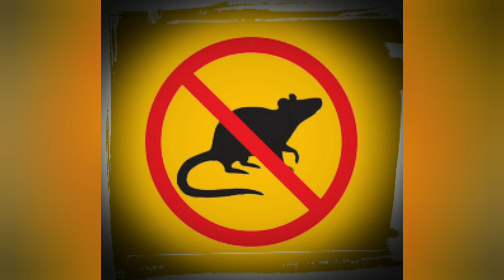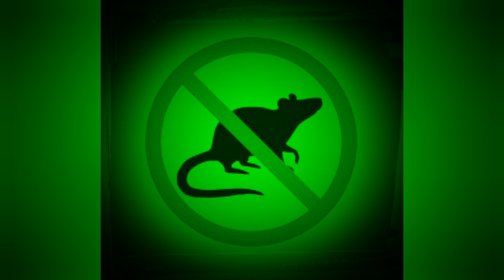Rodent Repellent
Ultrasonic rodent repellent
20-50 kHz + Snap sound

I recommend putting the video in loop mode:

How do you infinitely loop a YouTube video? Steps Search for a video. Type a video's name or a search term into the search bar at the top of the YouTube page, then press ↵ Enter. Select a video. On the search results page, click on the video that you want to loop. Right-click the video's window. This will prompt you to drop-down menu. ... Click Loop.

(You can do the same on your phone in Chrome desktop mode)